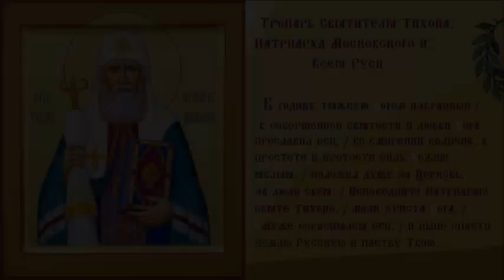Святитель Ти́хон (Беллавин), Патриарх Московский и всея России Трпопарь Духовное песнопение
Дни памяти
18 октября  – Собор Московских святителей
18 ноября  – Избрание на Патриарший престол. Память Отцов Поместного Собора Церкви Русской 1917–1918 гг.
7 апреля  – Преставление
9 октября  – Прославление
22 февраля  – Обре́тение мощей
4 февраля  – Собор новомучеников и исповедников Церкви Русской
5 июня  – Собор Ростово-Ярославских святых
25 июня  – Собор Санкт-Петербургских святых